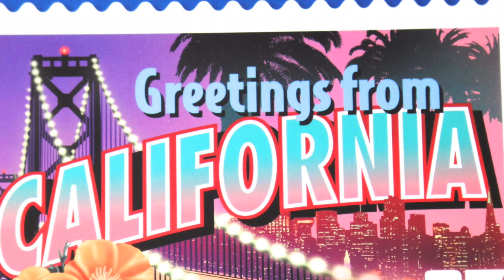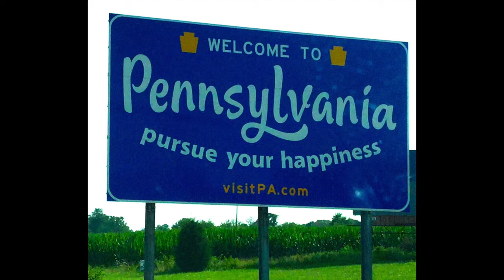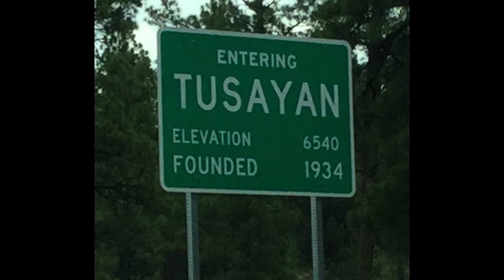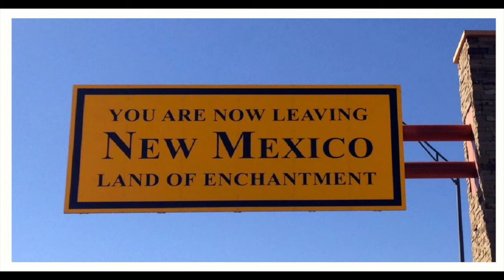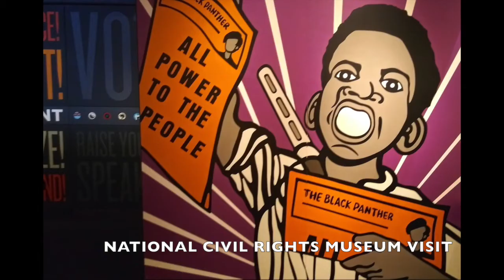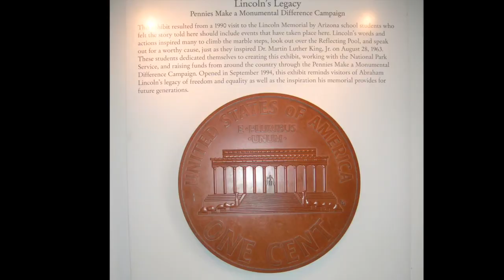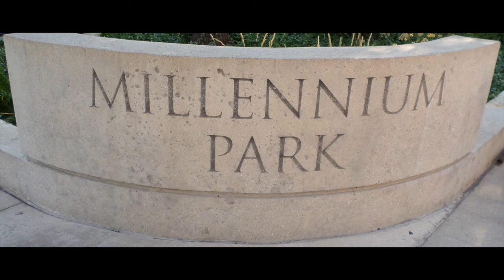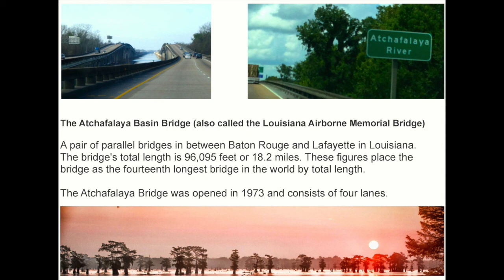TRAVEL AMERICA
Check out scenic shots at various locations across USA